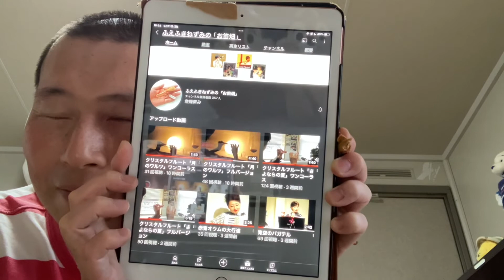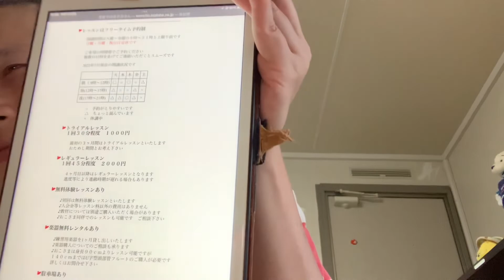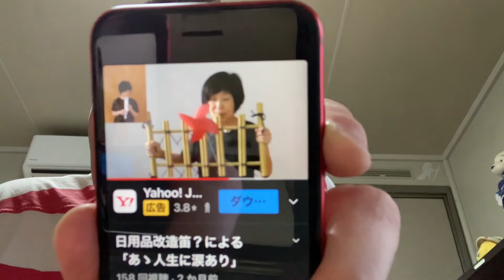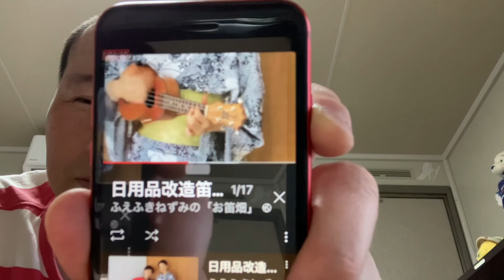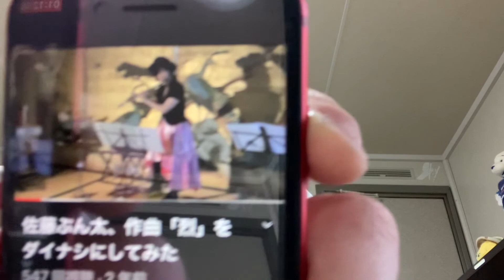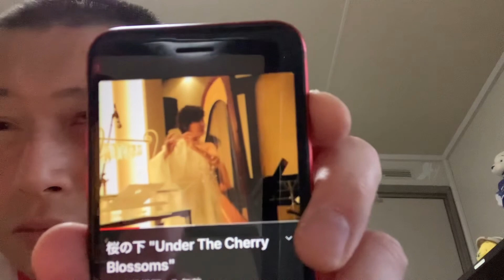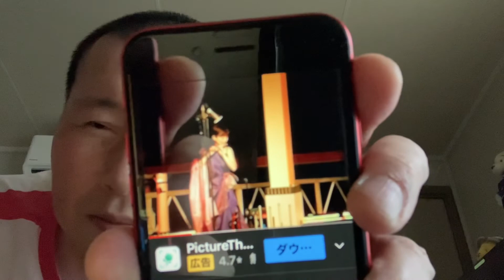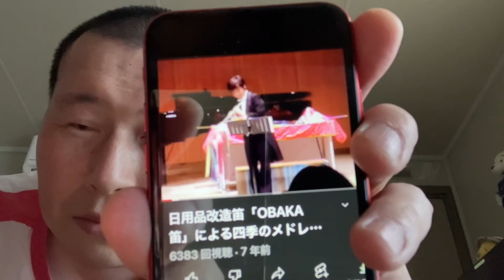本日はふえふきねずみさんの事について￼皆さんにご紹介したいと思います。￼